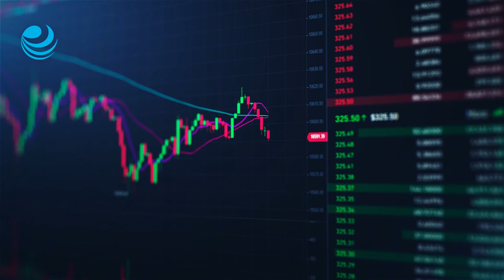La BMV retrocede ante incertidumbre sobre política monetaria en México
El índice S&P/BMV IPC tuvo una caída de 1.37% al pasar de los 52,918.04 puntos el día de ayer, al cierre de 52,918.04 puntos en la jornada de este 20 de septiembre.